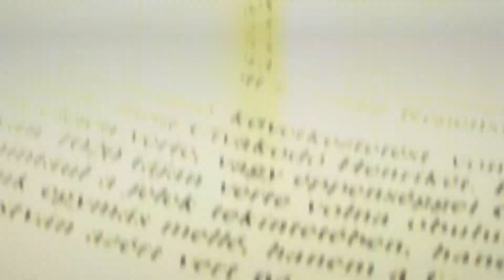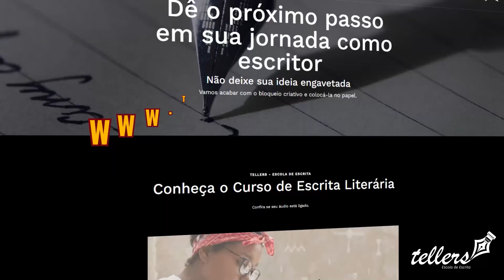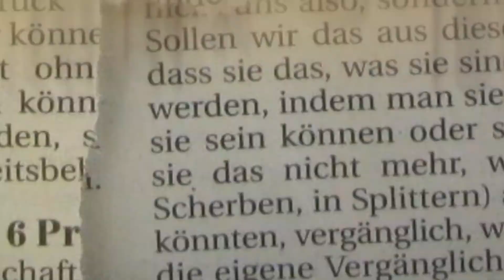JORNADA DO HERÓI | COMO USAR E QUAIS SÃO OS 12 PASSOS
A Jornada do Herói é uma das estruturas de storytelling mais usadas do mundo, mas será que vale a pena usá-la na minha história?
Vamos ver como escrever e como utilizar a Jornada do Herói da melhor forma no seu livro.

Dos mitos antigos até os principais filmes de hollywood: Os 12 passos da jornada do herói.

💡 Minhas histórias na Amazon

💡 DICAS DE LIVROS PARA MELHORAR SUA ESCRITA:
✓ A Jornada do Escritor: Estrutura Mítica para Escritores
✓ Sobre a escrita: A arte em memórias
✓ Escrever ficção: Um manual de criação literária
✓ A Bíblia do Escritor
✓ Para ler como um escritor: Um guia para quem gosta de livros e para quem quer escrevê-los
✓ Oficina de escritores: Um manual para arte e ficção